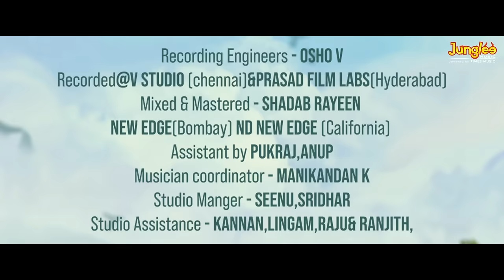Dummare Dumma Lyrical (Telugu) | Skanda | Ram Pothineni, Saiee Manjrekar | Boyapati Sreenu | ThamanS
Enjoy the beautiful family song. Heres the Lyrical Video of Skanda third Single 'Dummare Dumma' starring Ram Pothineni, Saiee Manjrekar, Sree Leela & Others. Directed by Boyapati Sreenu. A Thaman S Musical.

Music Composed, Arranged & Programmed by Thaman S
Lyrics by : Kalyanachakravarthy Tripuraneni
Sung by : Armaan Malik, Ayyan Pranathi

(MUSIC TEAM CREDITS)

Skanda In Theatres from September 28th 2023 in Telugu, Tamil, Hindi, Kannada, Malayalam.

Technical Crew :

Writer, Director : Boyapati Sreenu
Producer : Srinivasaa Chitturi
Banner : Srinivasaa Silver Screen
Presents : Zee Studios, Pavan Kumar
Cinematographer : Santosh Detake
Editor : Tammiraju
Action : Stun Siva
Choreography: Prem Rakshith Master
PRO : Vamsi Shekar, Pulagam Chinnarayana
Marketing : Vishnu Thej Putta
Colorist : J. Venu Gopal Rao
DI : Annapurna Studios
Audio On : Junglee Music